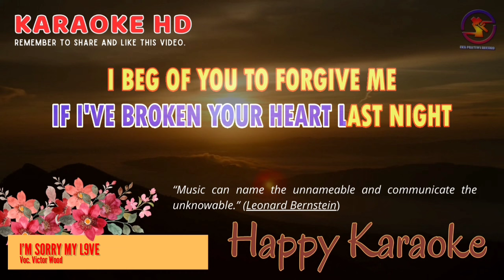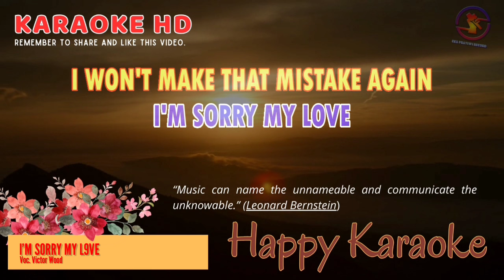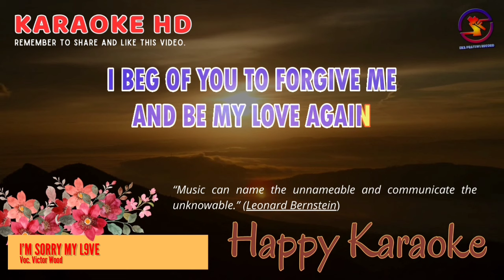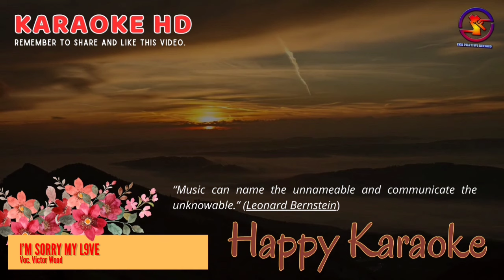Karaoke I'm Sorry My Love - Victor Wood (Ver. EPR) || Basic male tone D || HD.